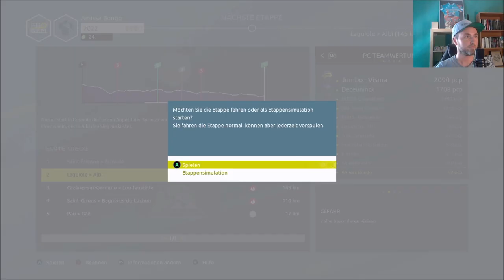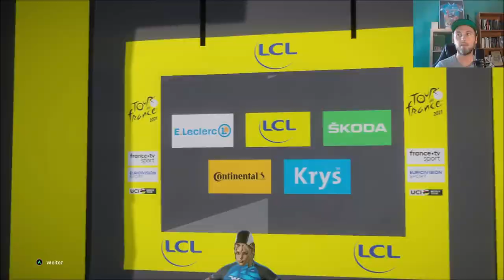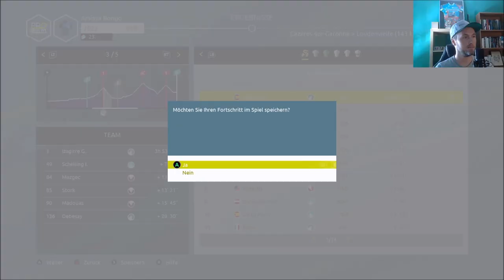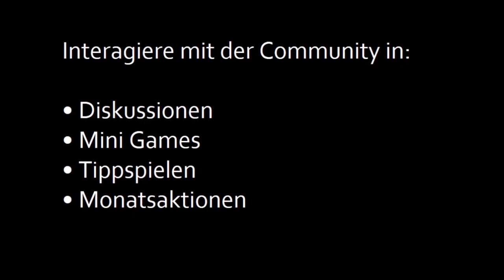Tour de France 2021 Pro Team #010 Mit Gorka Izagirre zum ersten Rundfahrtsieg?